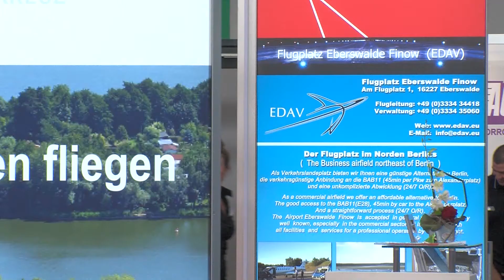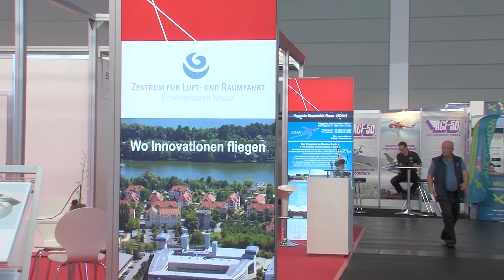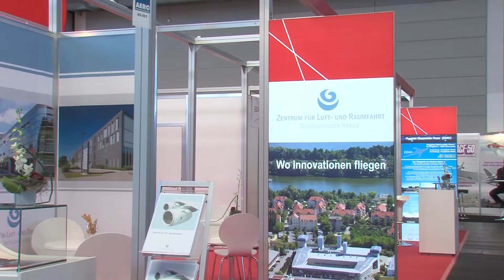AERO 2018 - Luftfahrt in Brandenburg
Auch in diesem Jahr präsentiert sich das Land Brandenburg an einem Gemeinschaftsstand auf der AERO.
wir sprachen mit Antje Wendenburg von der IHK-Cottbus über ansässige Unternehmen der Luftfahrtbranche.